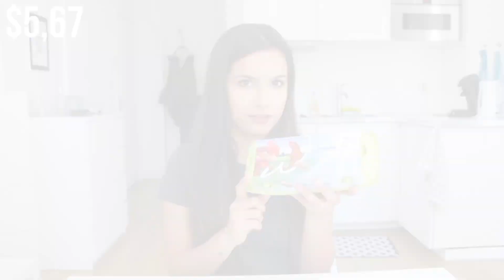COMPRAS DE SUPERMERCADO COM ‎€20 EUROS! (desafio) | Vanessa Lino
Hoje eu mostro pra vocês o que compro no supermercado com $20 euros! Parece pouco dinheiro, mas aqui na Holanda dá pra comprar muita coisa com esse valor. E aí no Brasil, o que vocês conseguem comprar com R$20,00?

*Sou catarinense de Florianópolis, vivi em Porto Alegre por 8 anos (por isso o sotaque misturado) e agora moro em Bloemendaal, uma pequena e linda cidade da Holanda. Compartilho aqui meu mundo, minhas histórias, dicas, truques e tudo o mais que eu sentir vontade. Por aqui, só felicidade! =)